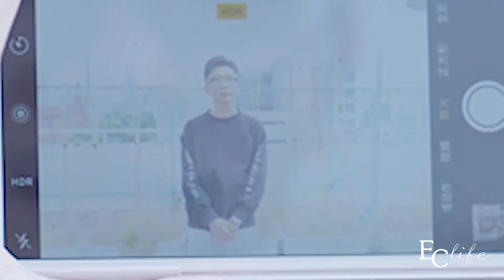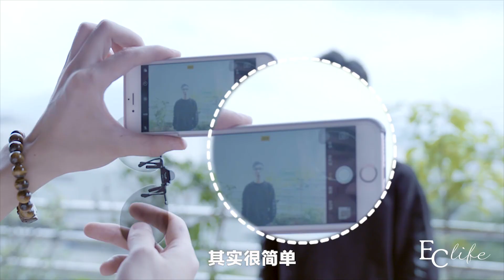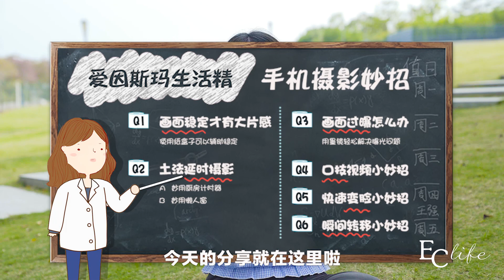Cellphone Video Hacks用手机视频拍出电影范，几招搞定！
出门旅行拍拍拍，一部手机就能走天下！几招拍出电影大片既视感，0基础都能搞定的惊艳特效，分分钟变摄影博主魔术达人！

种草清单&更多福利小秘密戳~ (๑ºั ³ ˘๑)♥
Sina-Weibo/WeChat：EClife意思生活